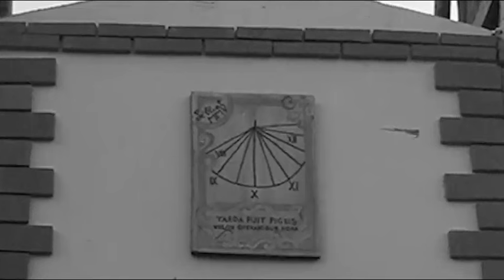"Legàmi" di Serena Sciamanna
Le radici sono l'apparato sotterraneo di una pianta superiore e hanno la funzione di sostenerla e di alimentarla. Ognuno ha le proprie e non ce ne si dovrebbe privare. Esse sono fondamentali per poter andar lontano.
Sono la base, il punto di partenza, come quelle degli alberi, protette, al sicuro, aggrappate al terreno. Fuori c'è altro, ci si colora e ci si allunga verso il cielo.

Storia digitale realizzata nel corso del “Laboratorio di produzione di storie digitali" del progetto GIRA. GIovani storytelleR urbAni, finanziato dall’Unione delle Province Italiane (UPI) e dall’Agenzia Nazionale Giovani.